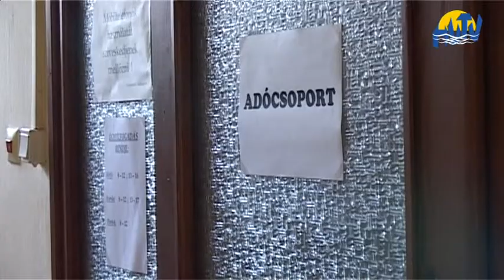A viharkárok enyhítése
Legutóbbi adásunkban beszámoltunk arról. milyen kárt tett Hajdúszoboszlón az augusztus 10-i vihar, melyben 250 lakóház sérült meg. Azóta a lakosság hozzákezdett a megsérült épületek rendbetételéhez. Ehhez a helyi önkormányzat is segítséget nyújt. A polgármesteri hivatal eddig 49 családot támogatott 50 illetve 100 ezer forinttal.